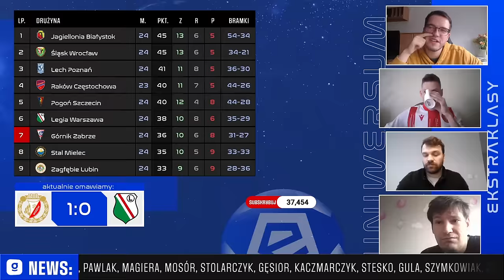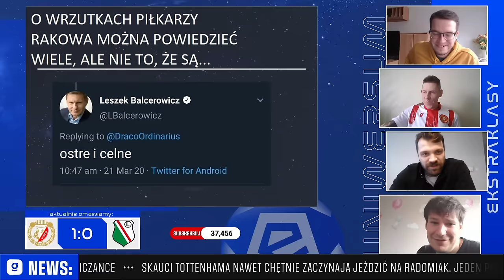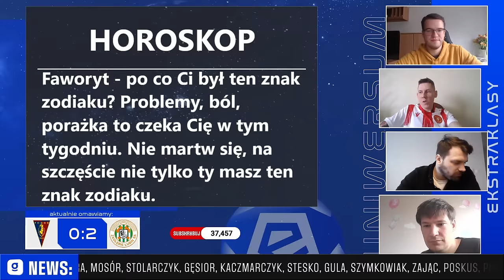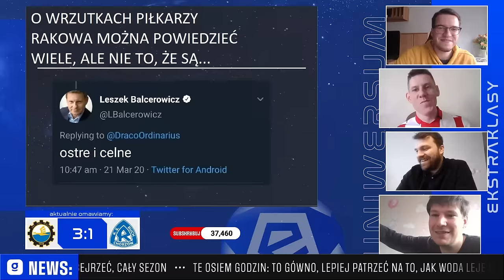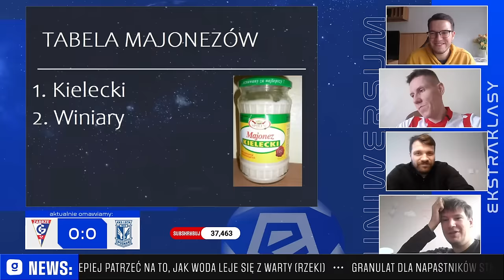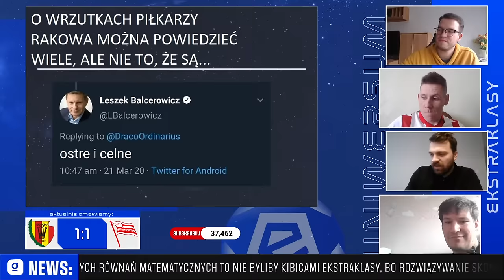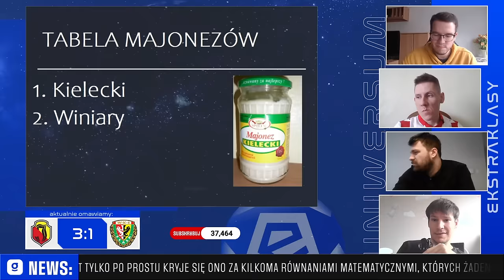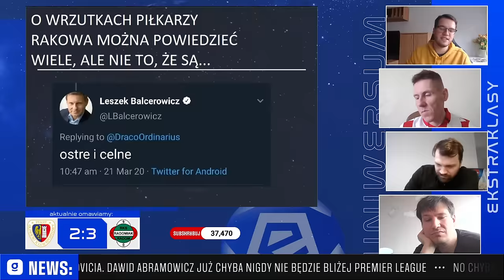PASJONUJĄCY WYŚCIG O MISTRZOSTWO POLSKI | 24. kolejka | Uniwersum Ekstraklasy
Jedno zwycięstwo, dwa remisy, trzy porażki. To bilans zespołów TOP6 w ostatniej kolejce Ekstraklasy. Legia nie wygrała od czterech spotkań, Lech nie strzelił gola od prawie 500 minut, Raków wypuścił prowadzenie z Puszczą. Nawet na Pogoń nie można liczyć. Dobrze, że chociaż przebudziła się Jagiellonia. Co poza tym? Zagłębie i Radomiak wracają do świata żywych, Piast z Koroną bardzo chcą spaść, Stal i Górnik włączają się do walki o puchary.

Uniwersum Ekstraklasy - poniedziałek, 8:30, skład: Milewski, Mietczyński, Sipika, Smyk.

0:00 WIDZEW - LEGIA 1:0 (Z DROBNYM WSTĘPEM)
42:27 POGOŃ - ZAGŁĘBIE 0:2
58:06 STAL - RUCH 3:1
1:21:25 GÓRNIK - LECH 0:0
1:50:16 PUSZCZA - RAKÓW 1:1
2:07:27 KORONA - CRACOVIA 1:1
2:22:29 JAGIELLONIA - ŚLĄSK 3:1
2:41:49 PIAST - RADOMIAK 2:3

Jak skorzystać z promocji „Freebet 200 PLN za wygrany zakład na gola jednej z drużyn w meczu Ruch - Górnik Zabrze
1. Załóż konto w Superbet z kodem: SUPERGOAL wyrażając zgody marketingowe.
2. Dokonaj pierwszej wpłaty w kwocie minimum 50 zł.
3. Postaw pierwszy po rejestracji konta kupon singiel obejmujący typ oferty przedmeczowej na gola jednej z drużyn w meczu Ruch - Górnik (typ zakładu: Ruch Strzeli Gola – tak lub Ruch – Liczba Goli - powyżej 0.5 lub Górnik Strzeli Gola – tak lub Górnik – Liczba Goli - powyżej 0.5).
4. Minimalna stawka kuponu to 2 zł.
5. Jeśli Twój zakład okaże się trafiony otrzymasz wygraną ze swojego kuponu oraz dodatkowo freebet o wartości 200 zł.

Fot. Nickoledeon